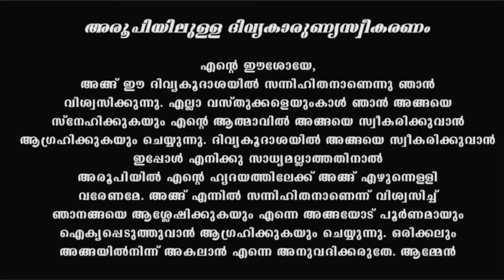Holy Mass I Malayalam Mass I August 5 I Thursday I Latin Rite I 6.00 PM